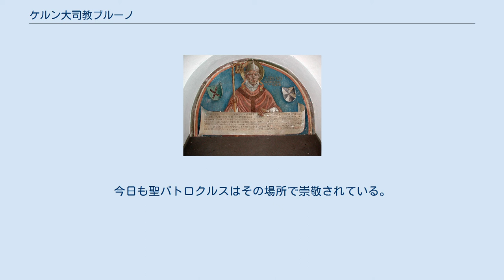ケルン大司教ブルーノ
ユーグ・カペー
ケルン大司教ブルーノまたはケルンのブルーノ司教（925年5月 - 965年10月11日）は、中世ドイツのケルン大司教（在位：953年 - 965年）、ロートリンゲン公（在位：954年 - 965年）。
皇帝オットー1世の末弟にあたる。
カトリック教会では聖人、記念日は10月11日。
 ブルーノは東フランク王ハインリヒ1世とその2番目の妻リンゲルハイムのマティルデの末子にあたる。
すでにブルーノが年少の頃から、彼が聖職に就くことは決められており、ブルーノはそのことを前提に入念に育てられた。
951年、兄オットーはブルーノを宮廷礼拝堂の首席聖職者に任じた。
 ブルーノの栄進はこれに留まらず、953年ケルン大司教に28歳で任じられる。
この年、ロートリンゲン公でオットーの女婿にあたるコンラート赤公がオットーへの叛乱に加担したが、ケルン大司教位が空位となった。
オットーはブルーノをこれに任じることで、コンラート側に対抗する強力な味方を得た。
ロートリンゲン公領はその大部分がケルン大司教区に属していたのである。
翌年、叛乱が瓦解に帰すと、オットーはコンラートの公位を廃し、かわってブルーノをロートリンゲン公とした。
 ブルーノはロートリンゲン公領全体を領したほとんど最後のロートリンゲン公となった。
959年、2人の地方領主ゴドフロワとフレデリックがそれぞれ辺境伯として上ロートリンゲンと下ロートリンゲンに任じられた。
ブルーノの死後、上ロートリンゲン辺境伯と下ロートリンゲン辺境伯はそれぞれ公に昇格した。
分割されたロートリンゲンは1033年から1044年の間だけ、ゴテロン1世のもとで統一された。
 大司教と公爵（ブルーノの伝記作家であるルオツガーによれば「大公」）という聖俗権力をあわせもつ立場にあって、ブルーノはオットーに次ぐ権力者となり、その影響はドイツのみならず国外にも及んだ。
954年に西フランク王ルイ4世とその臣下で最大の勢力を誇ったユーグ大公が相次いで亡くなると、ブルーノは、双方の義理の兄弟、かつ、それぞれの後継者である新王ロテールとユーグ・カペーの伯父として、西フランク王国の摂政役を務めた。
 961年以降、ブルーノはオットーがイタリア遠征を行い不在であるときの摂政に任じられた。
 ブルーノはランスで965年に死亡し、自身の創建になるケルンの聖パンタレイン修道院に葬られた。
 ケルンでのブルーノの地位はほとんど王侯に比すものであった。
教会諸侯としてのケルン大司教領の基礎はこの時期に確立した。
オットーはブルーノとその後継者に対し、通常は王の特権とされるさまざまな権威を与えた。
砦の建造、市場の設置、貨幣の鋳造、ユダヤ人への保護と引き換えに徴収される特別税や市場での取引、ライン川沿いの関所などからの税を含むさまざまな徴税権などである。
3世紀後のヴォーリンゲンの戦いまで、ケルン大司教は聖俗双方の支配者としてこの地方に君臨したのである。
 ケルンにおけるブルーノの大司教宮廷は、この時代におけるドイツの知的・芸術的中心地となった。
対して皇帝であるオットーの宮廷は、そのような文化的空気に乏しく、より軍事的色彩を帯びていた。
この時期のケルンを中心とした文化活動はときに「オットー・ルネサンス」と呼ばれる。
ケルンのブルーノの宮廷からは、次代のドイツの教会の指導者たちが多く輩出された。
 中世のケルンに対するブルーノの影響は甚大である。
ケルン大司教宮殿の造営に加え、ブルーノはケルン大聖堂をローマのサン・ピエトロ大聖堂（このときの聖堂は1248年に消失し、立て替えられて現在に至る）に比肩するまでに拡張した。
またブルーノは古いローマ時代の城壁とライン川に挟まれた区域を要塞化し、3つの教会堂を建立した。
先述の地区にトゥールのマルティヌスに捧げる聖堂、北側の市壁の外に使徒アンドレに捧げる聖堂、また市の郊外南西には聖パンタレインに捧げたベネディクト会の修道院である。
 ブルーノはトロワから聖パトロクルスの聖遺物を移し、964年ゾーストのパトロクロス大聖堂（St Patrokli Dom）に埋葬した。
今日も聖パトロクルスはその場所で崇敬されている。
 本項目は英語版en:Bruno I, Archbishop of Cologneからの訳出に基づいています。